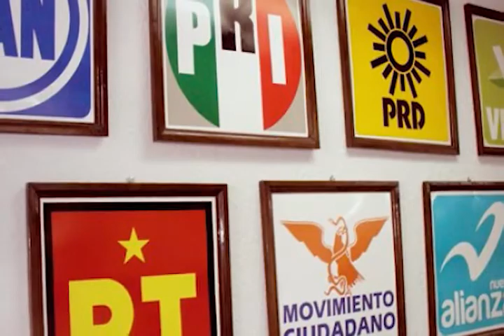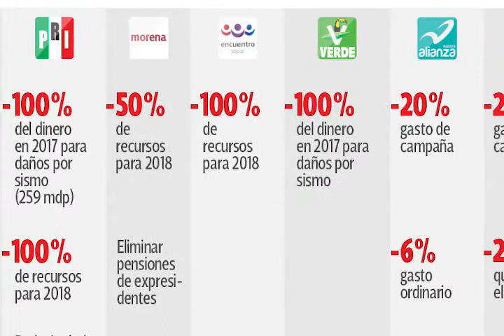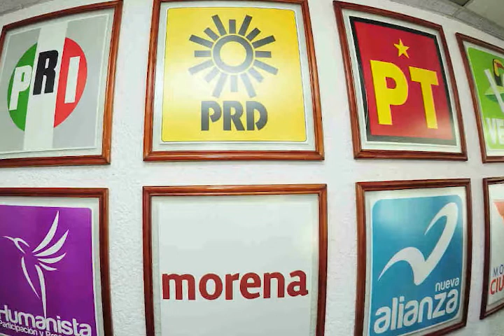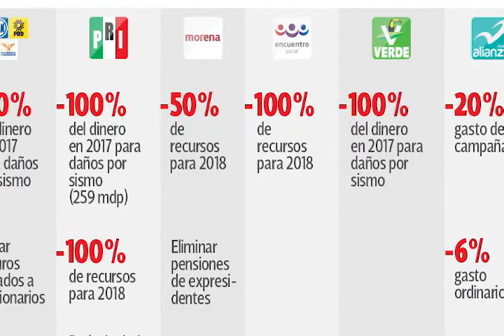Partidos Políticos pierden identidad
Este proceso electoral es atípico por la mescolanza de partidos en la lucha del poder